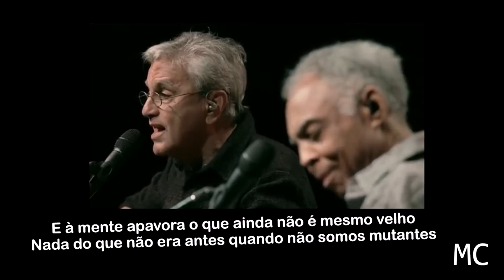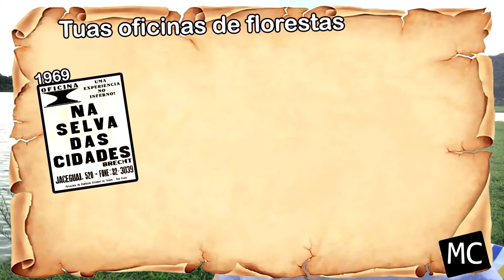Sampa - Caetano Veloso | MC9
Em Sampa (1978), Caetano Veloso fala de São Paulo numa letra lindíssima recheada de analogias e conhecimento.

Que tal fazer parte do grupo de apoiadores do canal?